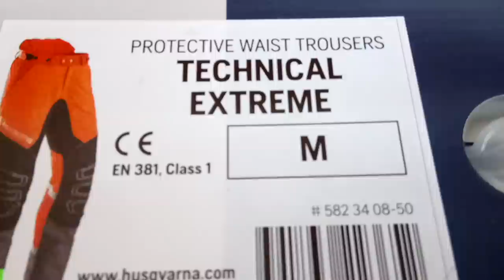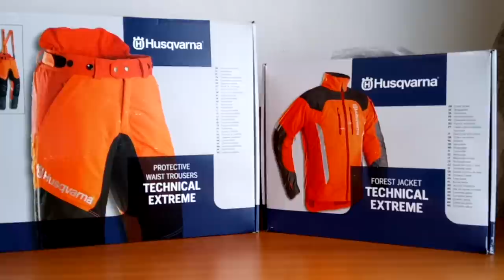UNBOXING protective wais trousers and jacket Technical Extreme Husqvarna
UNBOXING  protective wais trousers and jacket Technical Extreme Husqvarna-clothes for lumberjacks